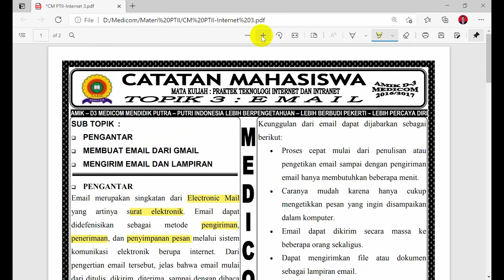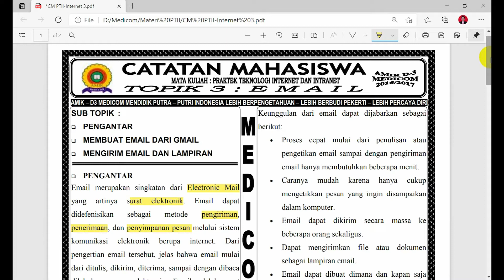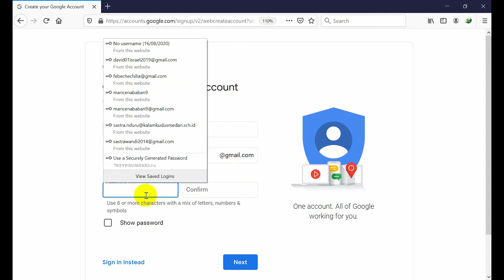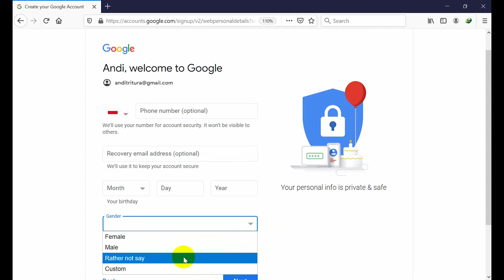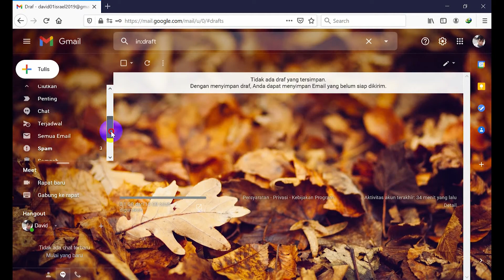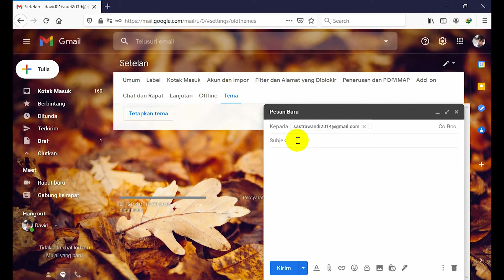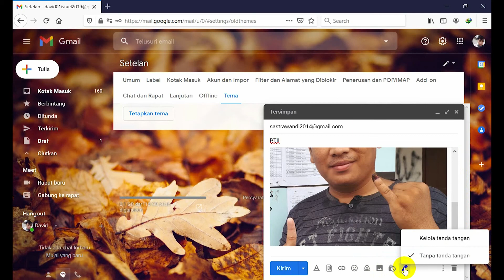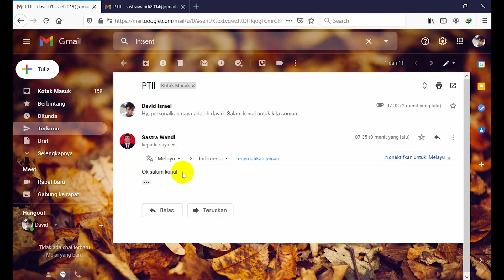Membuat email terbaru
Silahkan ditonton dan dinikmati ya